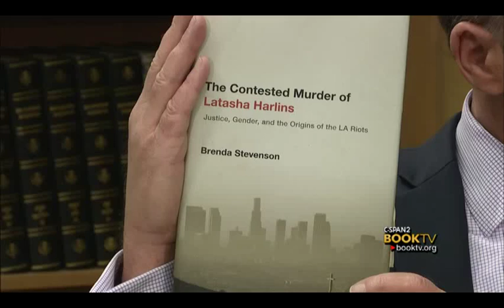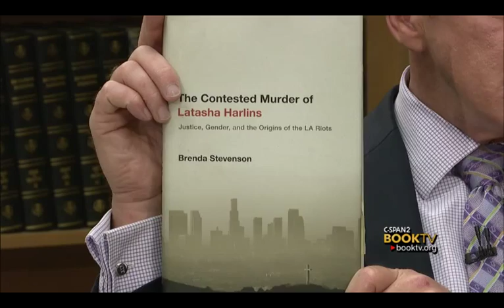Book TV at UCLA: Brenda Stevenson, "The Contested Murder of Latasha Harlins"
Brenda Stevenson discussed her book, "The Contested Murder of Latasha Harlins," about the 1991 killing of a 15-year-old African-American girl by a Korean store owner in Los Angeles.  Prof. Stevenson argues that this event and the outcome of the trial that followed acted as a catalyst for the 1992 Los Angeles riots.  This interview is part of Book TV's College Series.